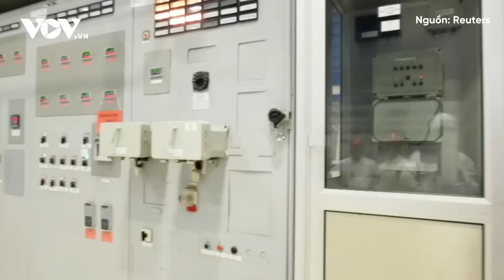Ukraine tấn công xuyên biên giới vào Kursk: Động thái táo bạo quyết 'sống chết' ẩn chứa âm mưu gì?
Báo Điện tử VOV | Cuộc tấn công bất ngờ của lực lượng Ukraine vào tỉnh Kursk của Nga là một động thái gây bất ngờ cho Moscow. Nhưng cho đến thời điểm này, các nước phương Tây cũng chưa rõ chính xác mục đích của Kiev là gì.

37 Bà Triệu, Hoàn Kiếm, Hà Nội, Việt Nam